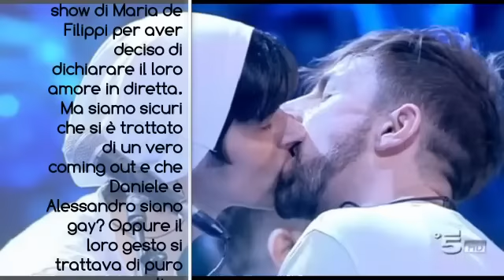Amici 2016: il bacio gay di Daniele dei La Rua, verità oppure marketing?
Il secondo serale di Amici 2016, andato ieri in onda su Canale 5, ha visto un colpo di scena clamoroso dopo l'esibizione dei La Rua: Daniele ha baciato Alessandro, facendo coming out in diretta e davanti al pubblico! Ma il bacio gay è vero oppure fatto a scopo di marketing?

Attribution
Straight To The Light
by Alex
featuring Snowflake